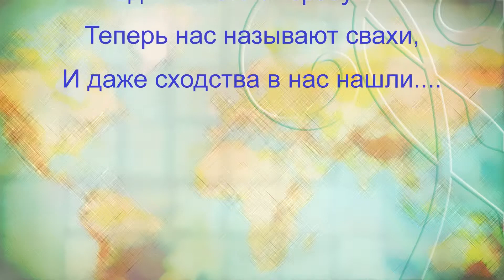Любимой свахе Ирине!!! 2015 год.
Здравствуйте! Меня зовут Валентина.
Предлагаю Вашему вниманию услуги по созданию красочных слайд-шоу с использованием Ваших любимых снимков домашнего –фото и -видео архива.

Принимаю заказы на изготовление слайд-шоу:
-ДЕТСКОЕ
-СВАДЕБНОЕ
-Поздравительное видео с Днем Рождения
-Семейное видео (путешествие, отдых, юбилей) и др.